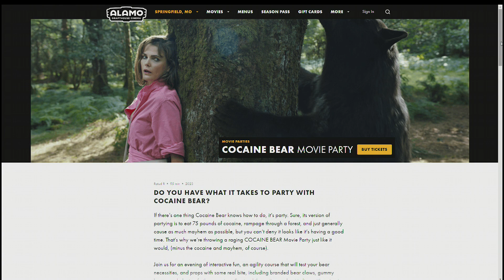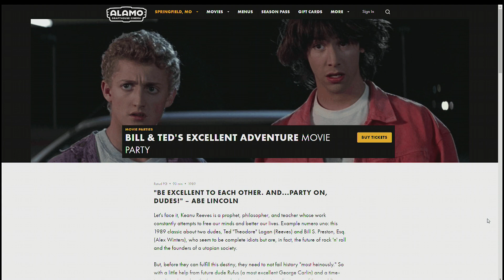Alamo Drafthouse: Movie Parties